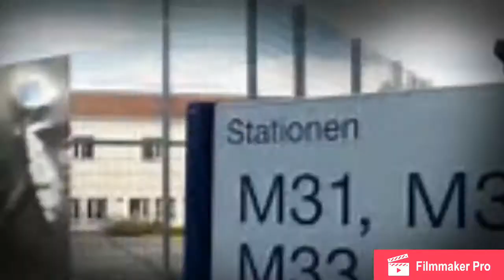Maßregelvollzug Weissenhof, Adaptionshaus Neckarsulm, DAS DRECKSLOCH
In einer Obdachlosenunterkunft lebt es sich sicherlich besser.